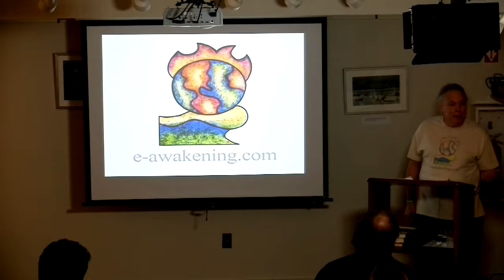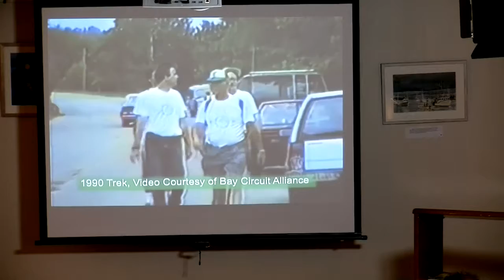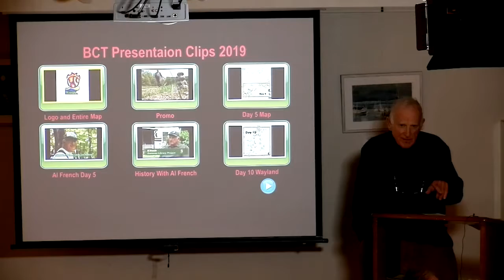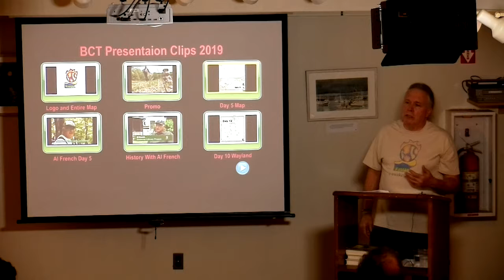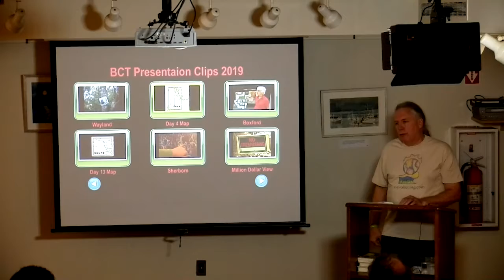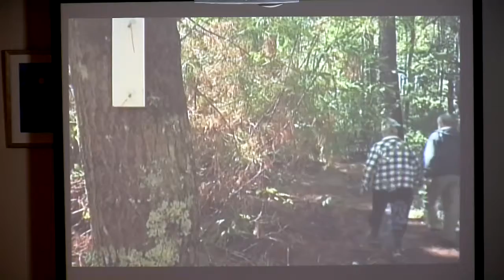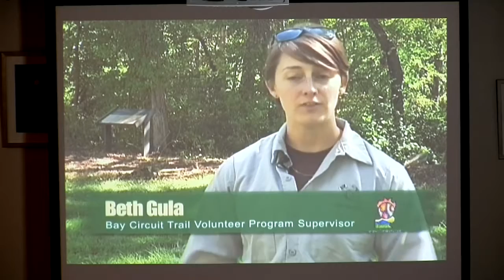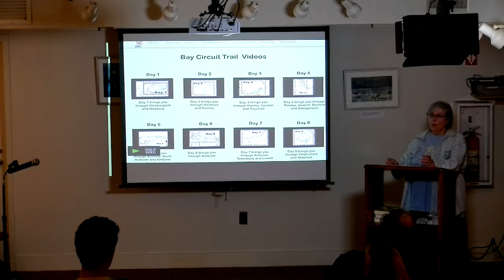Wayland Library: The Bay Circuit Trail - A Video Journal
October 30, 2019 - Dan & Marilyn Brielmann along with Alan French will be your guides taking you along the Bay Circuit Trail, a 200 mile natural wonder that arcs around the city of Boston from Newburyport to Kingston.

Dan incorporates his video and musical talents to bring the environmental issues of our day in a documentary news style that inspires us to meet the people who are Caring for the Earth. In doing this video, he met and interviewed over 60 people. Alan French is an Andover resident and was the founder, Chairman and Executive Director of the Bay Circuit Alliance, Inc. He’s here tonight to talk about the more than 25 years he was involved with this project and making it a reality.

There will be music, video, information about a trail that’s in your own backyard and time for questions. We look forward to your joining us for this fun, informative event.